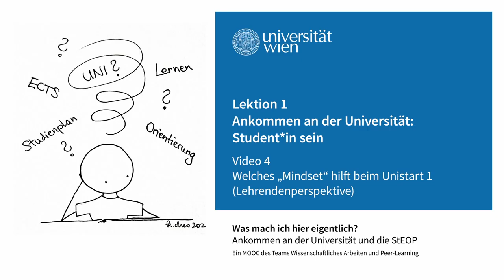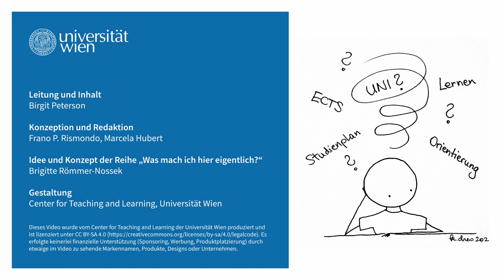Welches "Mindset" hilft beim Unistart 1 (Lehrendenperspektive) | iMooX.at